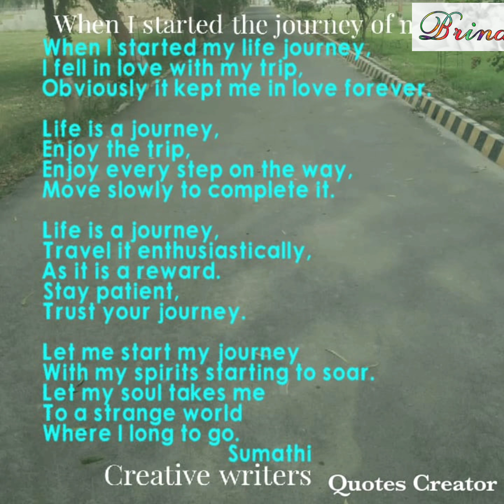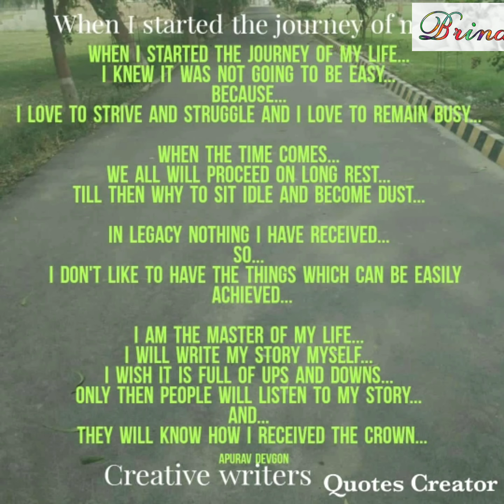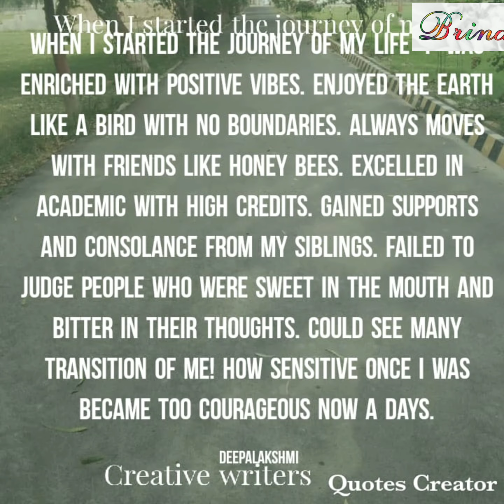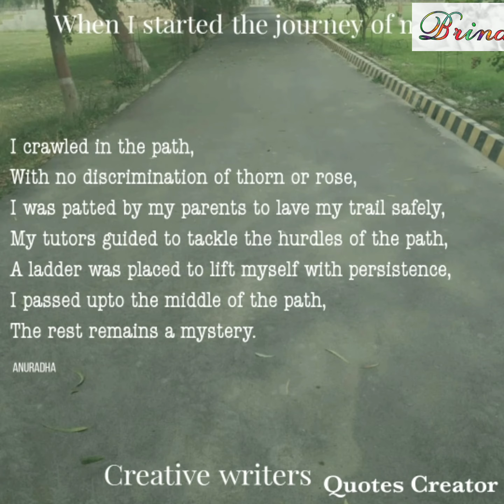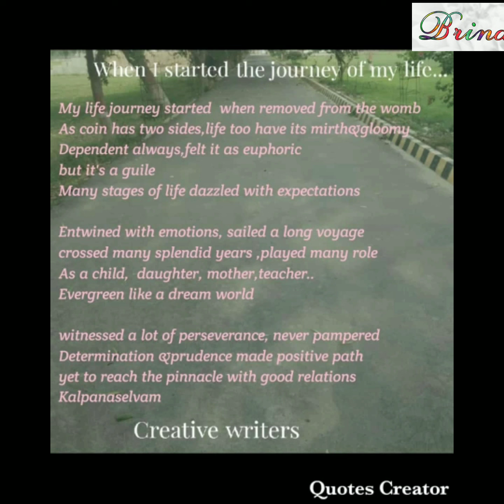Creative writers poem when I started the journey of my life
credit Music Creative writers poem when I started the journey of my life ‎@BRINDA